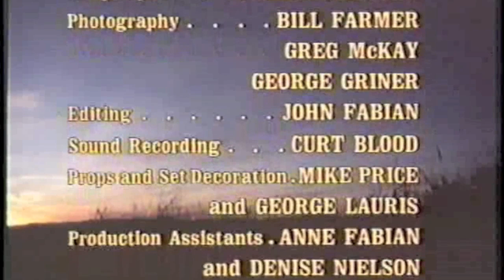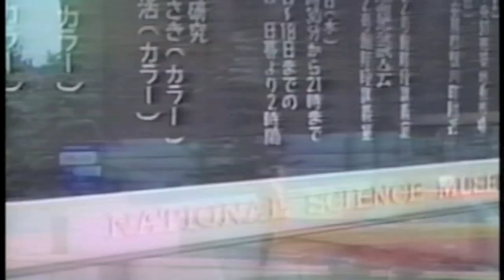Songs in the Key of Rifftrax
A selection of tunes from Kevin Murphy, Bill Corbett, and Mike Nelson of MST3K fame. With a fifteen minute limitation, this is as many songs as I could include, but there are many more. Sadly, Robot Knife Fight didn't make it in. Otherwise, enjoy as they destroy every kind of movie ever made: the good, the bad, the immensely popular, and the utterly forgotten.